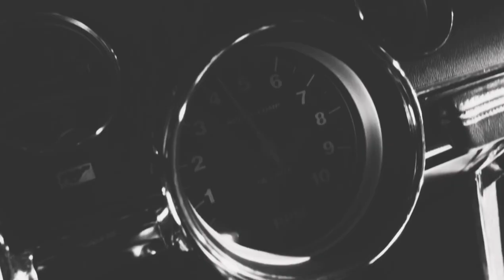Musica leggerissima (Cerrone Remix) Colapesce e Di Martino ( Video Alternativo)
Se fosse un'orchestra a parlare per noi
Sarebbe più facile cantarsi un addio
Diventare adulti sarebbe un crescendo
Di violini e guai
I tamburi annunciano un temporale
Il maestro è andato via
Metti un po' di musica leggera
Perché ho voglia di niente
Anzi leggerissima
Parole senza mistero
Allegre, ma non troppo
Nel silenzio assordante
Per non cadere dentro al buco nero
Che sta ad un passo da noi, da noi
Più o meno
Se bastasse un concerto per far nascere un fiore
Tra i palazzi distrutti dalle bombe nemiche
Nel nome di un Dio
Che non esce fuori col temporale
Anzi leggerissima
Parole senza mistero
Nel silenzio assordante
Rimane in sottofondo
Dentro ai supermercati
La cantano i soldati
I figli alcolizzati
I preti progressisti
La senti nei quartieri assolati
Che rimbomba leggera
Si annida nei pensieri, in palestra
Tiene in piedi una festa anche di merda
Ripensi alla tua vita
Alle cose che hai lasciato
Cadere nello spazio
Della tua indifferenza animale
Metti un po' di musica, metti un po' di musica
Anzi leggerissima
Parole senza mistero
Nel silenzio assordante
Più o meno